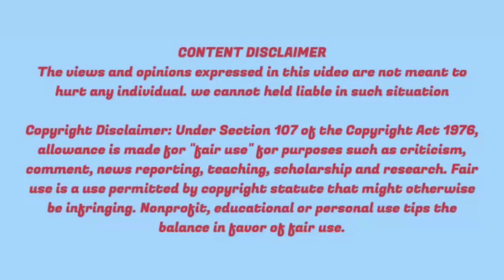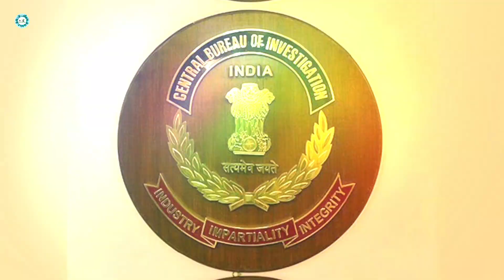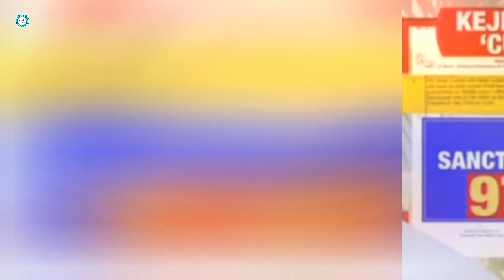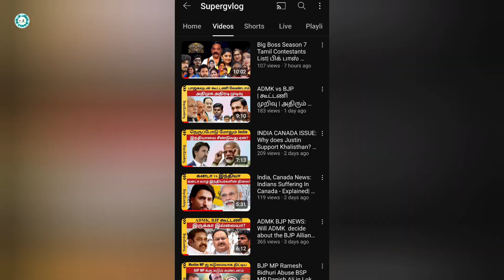Kejriwal Bungalow Controversy Explained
This video talks about Kejriwal Bungalow Controversy: CBI Regards Preliminary Enquiry - Explained.

வணக்கம் மக்களே...